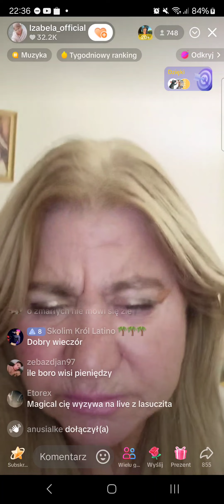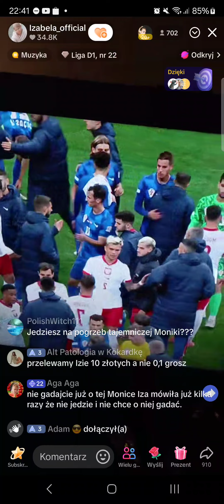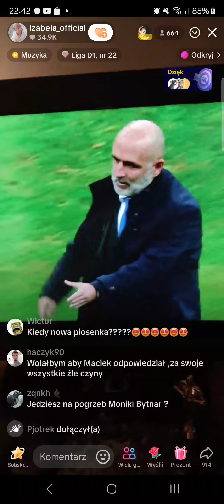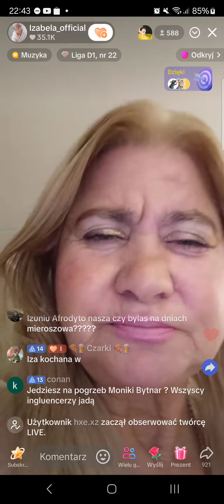Izabela Kisio-Skorupa - TikTok Live z 15 października 2024